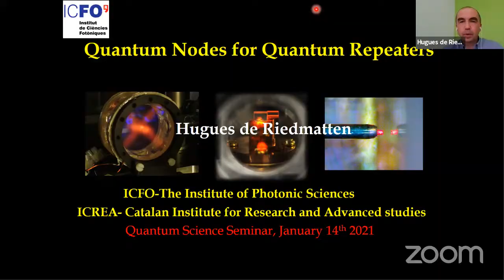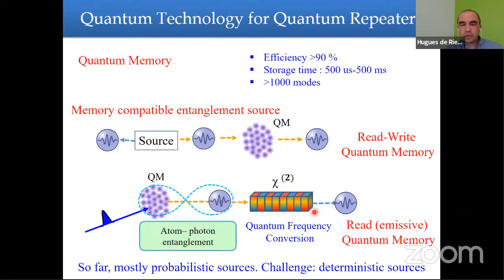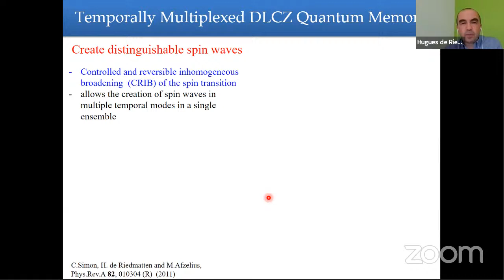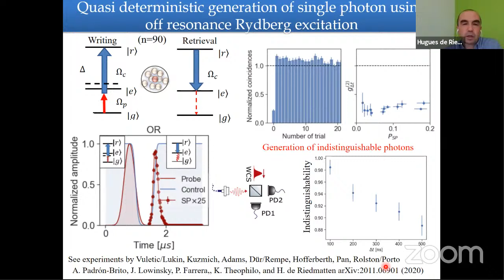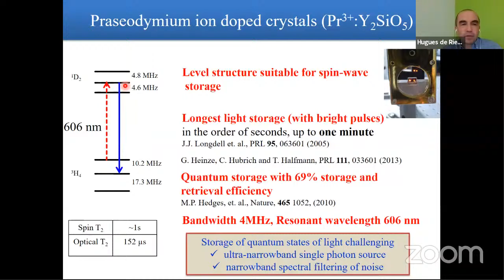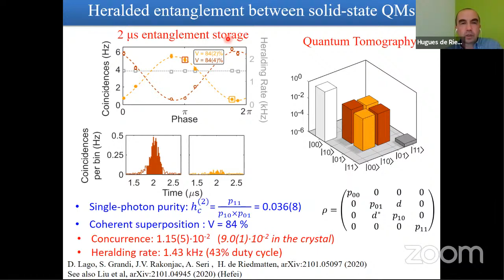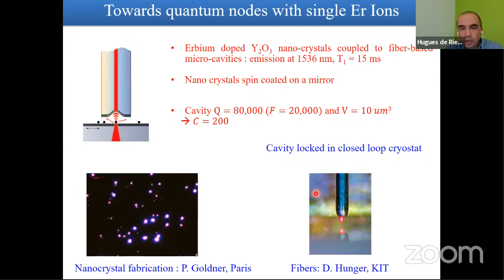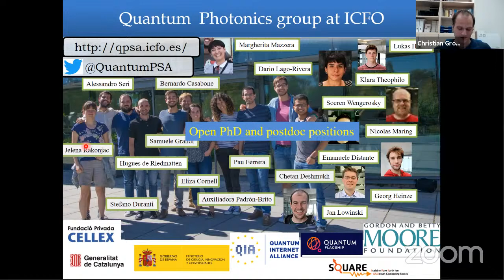Quantum Science Seminar #31 - Hugues de Riedmatten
Hugues de Riedmatten

Institute of Photonic Sciences (ICFO)
Barcelona — Spain

Quantum Nodes for Quantum Repeaters

The distribution of entanglement between the nodes of a quantum network will allow new advances e.g. in long distance quantum communication, distributed quantum computing and quantum sensing. On the ground, quantum information can be distributed across the nodes using single photons at telecommunication wavelengths traveling in optical fibers. To bridge distances much longer than the fiber attenuation length, quantum repeaters can be used. The nodes of a quantum network are matter systems that should efficiently interact with quantum light, allow entanglement with photons (ideally at telecommunication wavelengths) and serve as a quantum memory allowing long-lived and faithful storage of (entangled) quantum bits. In addition, for efficient distribution of entanglement, the nodes should allow multiplexed operation and ideally enable quantum processing capabilities between stored qubits. While several candidates are actively investigated, none so far regroups all the desired functionalities, highlighting the need for hybrid quantum networks connecting disparate quantum nodes with complementary capabilities. In this talk, after introducing the context I will describe our recent progress towards the realization of quantum repeater nodes with multiplexed ensemble-based quantum memories, using cryogenically cooled rare-earth ion doped solids and laser-cooled cold atomic gases. I will also describe our efforts to distribute quantum information between disparate quantum nodes and to scale up quantum network links including light-matter and matter-matter entanglement experiments. In particular, I will report a recent experiment demonstrating entanglement between remote multiplexed solid-state quantum memories, heralded by a telecom photon. Finally, I will explain our current work to build quantum processing nodes using e.g. single rare-earth ions in microcavities or ensembles of cold Rydberg atoms.